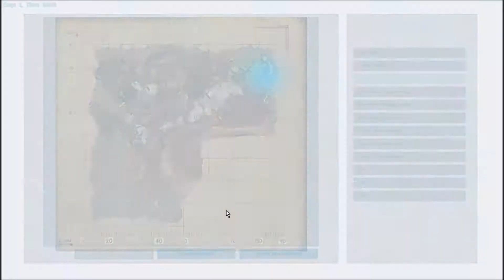Ark Survival Evolved Annunaki Genesis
I'm testing out mods for our eventual Server reboot and seeing if their are any conflicts with other mods. The main one I am looking at today is Annunaki Genesis and it can be found